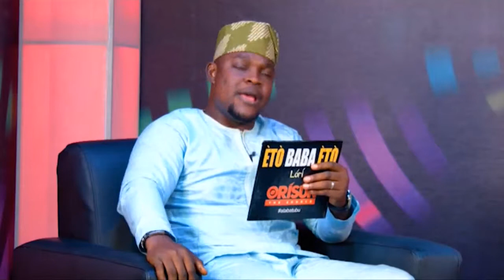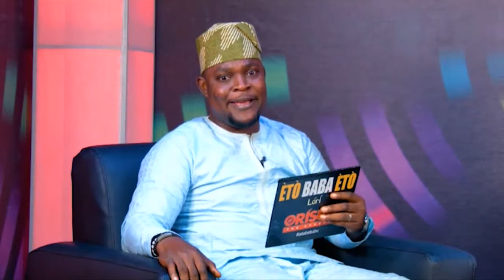EtoBabaEto pelu Atabatubu: Iforojomitoro Oro pelu Akin Ogundokun